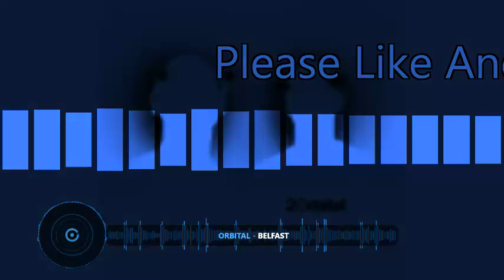Orbital Belfast (Sped up) TURN IT TO THE MAX👍😁 enjoy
Over 10 BPM Faster Than Normal Pitch Perfect👍
Please View My Channel For More 90's Dance Anthems And More Music Thanks👍😁
Would Like To Thank Orbital For An Amazing TOOOOOOOOOOOOOOOOOOOOON👍😁